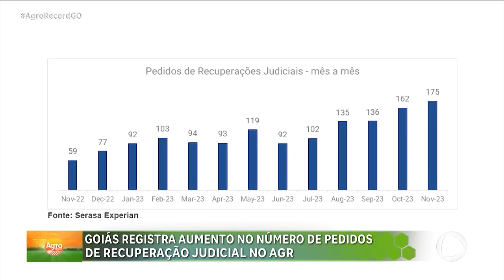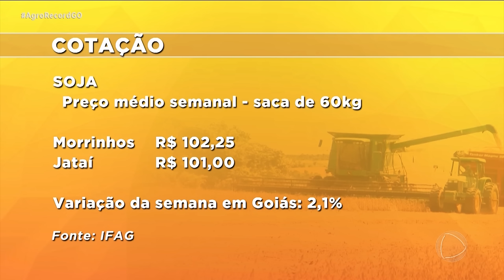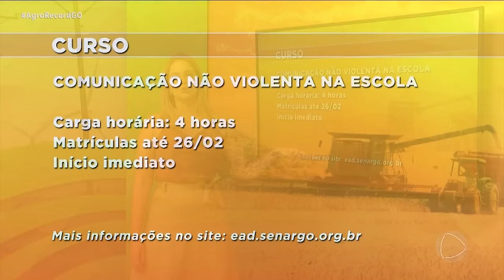AGRO RECORD 18/02/2024 - PROGRAMA COMPLETO